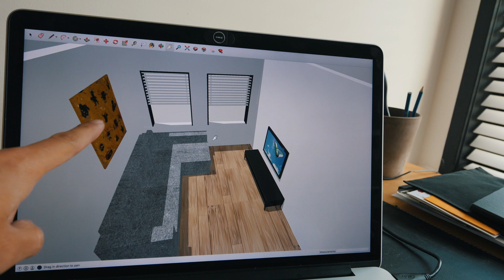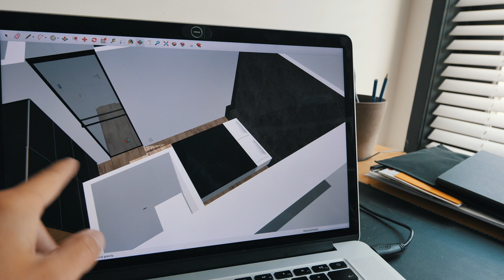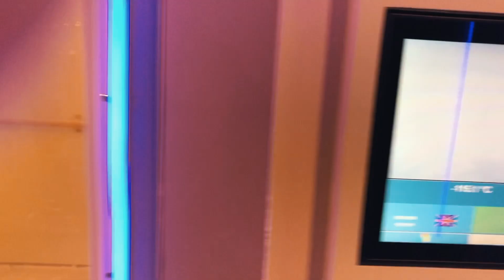ZO gaat mijn NIEUWE HUIS worden! ✖︎ VLOG 131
Mijn nieuwe huis begint steeds verder vorm te krijgen. De verbouwing is begonnen. De 3D tekening laat zien hoe het huis ongeveer moet gaan worden.

Ook ga ik nog even naar de kapper en naar FreezeLab. Daar stoppen ze me in een hok van -114 graden. Lekker man.

✌️ Thomas Cox